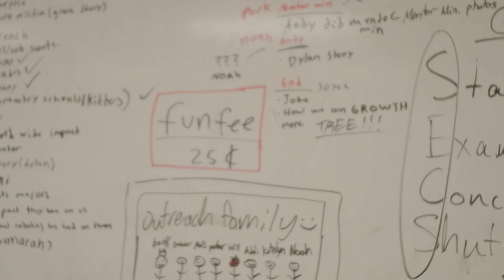Week 5 Update | FRC Binary Battalion | 2024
FRC 7028 The Binary Battalion
Future World Champions